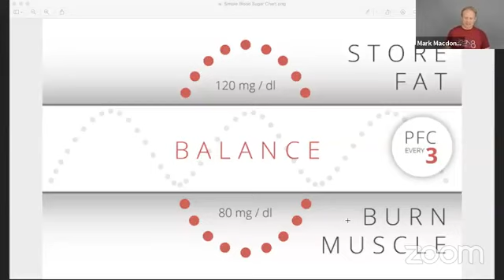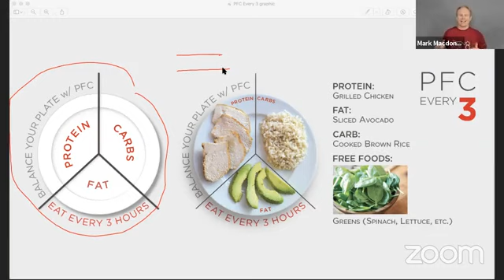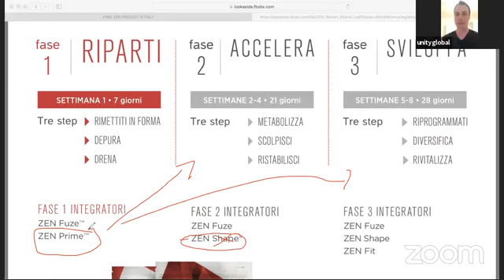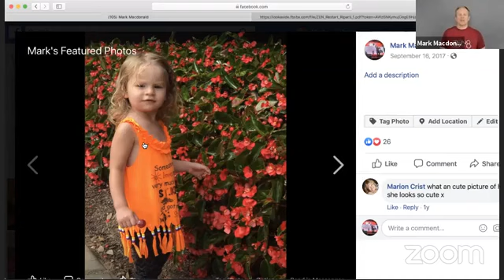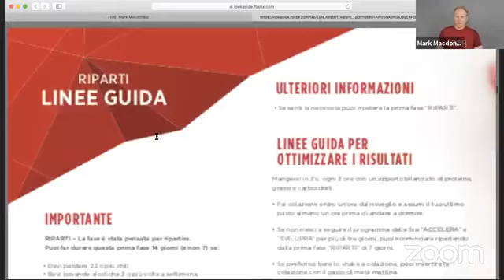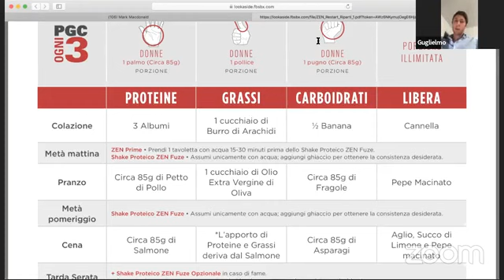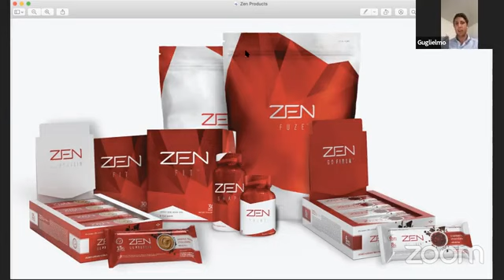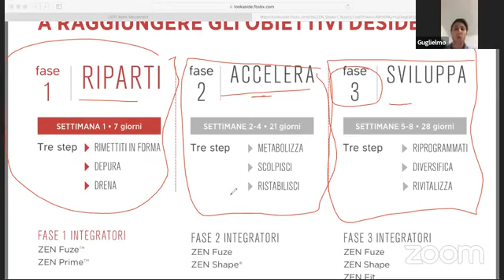Come tornare in forma con zen projet 8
Una bellissima live direttamente con il creatore del programma zen projet 8 Mark Macdonald, che ci spiega cos'è zen projet 8 e perché ha così tanto successo
Segui l'intero programma passo per passo su cam,TV registrati subito gratis qui è segui il canale "come tornare in forma con zen projet 8"